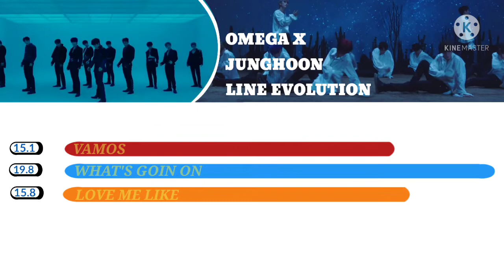•OMEGA X - JUNGHOON ( LINE EVOLUTION ) | UNTIL " LOVE ME LIKE ".